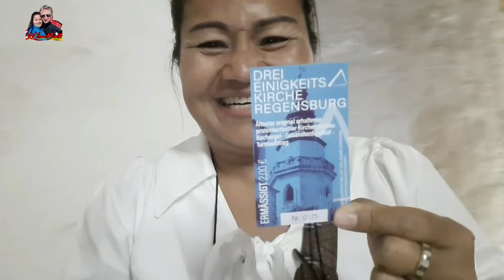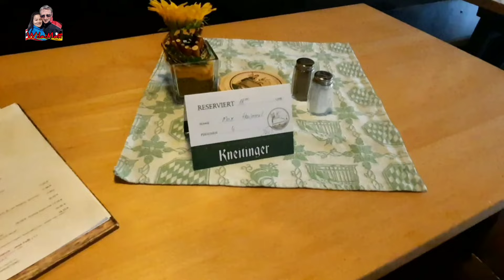ชีวิตเมียฝรั่ง? วาสนาไม่เหมือนกัน ใด้ผัวฝรั่งมียศแต่เป็นท่านขี้นก โอ้หนอชีวิต